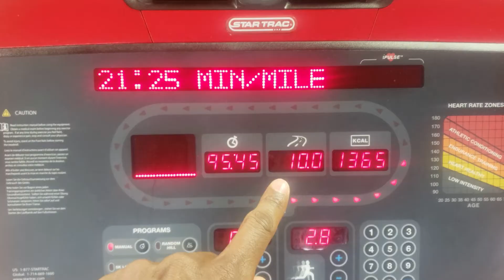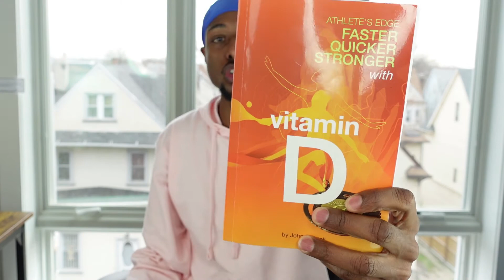Update - Vitamin d3 Supplement Up To 20,000iu A Day - Benefits And Side Effects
Vitamin d3 supplement has been a major player in keeping me healthy. So, I've decided to run a 30 day experiment with high dose d3. I have been taking between 5,000iu to 20,000iu a day.

PubMed
Daily oral dosing of vitamin D3 using 5000 TO 50,000 international units a day in long-term hospitalized patients: Insights from a seven year experience